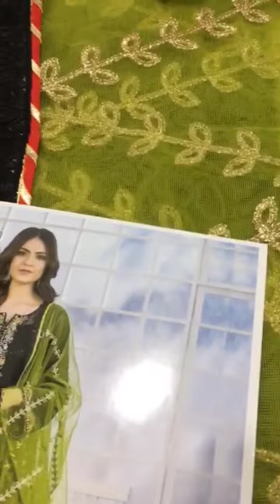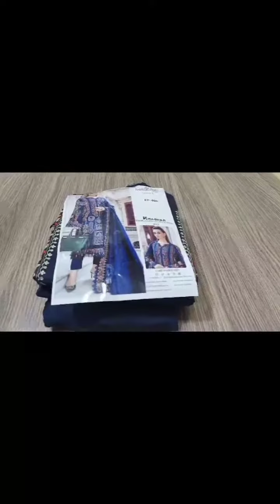New fancy collection ||Latest Winter Collection Combination Dress||Shirt Dhanak Computer Embroidered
New fancy collection ||Latest Winter Collection Combination Dress||Shirt Dhanak Computer Embroidered||Shawl Dhanak 2-Sided border with Botti